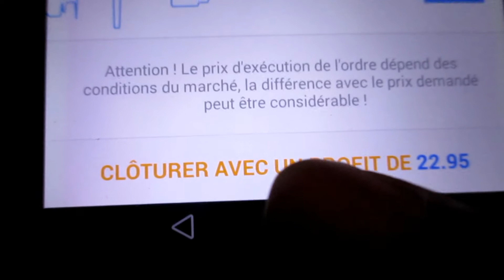TRADING AUTOMATIQUE - METATRADER 4 AVIS 🤑 ROBOT MT4 GRATUIT POUR GAGNER SUR LE FOREX 🎁🎁🎁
TRADING AUTOMATIQUE - METATRADER 4 AVIS 🤑 ROBOT MT4 GRATUIT POUR GAGNER SUR LE FOREX - JE T'OFFRE 3 GROS CADEAUX 🎁🎁🎁 - Pour En Savoir Plus Clique Sur Ce Lien ou tu auras accès à de nombreux robots de trading

Si Tu Veux Rejoindre Notre Trading Family Et Avoir Des Bots Au Prix D'un Menu MAXI Best-Of - Voici Le Lien:

Dans cette vidéo, je te parle de mes dernières recherches sur la création d'un expert advisor sous metatrader 4 que tu pourras, peut-être utiliser pour GAGNER DE L'ARGENT sur le FOREX 🤑🤑🤑 et ça que tu sois un TRADER DEBUTANT ou PAS !!!

🎁 Pour Avoir Des Pépites En Or Massif Au Sujet De METATRADER 4 🎁

🎁 Pour Récupérer Des Tonnes D'Indicateurs Qui Tourne Sous MT4 🎁

💲💲💲 Pour Apprendre A Dépouiller Le FOREX 💲💲💲

✅ Si Tu VEUX Savoir Mon HISTOIRE - Lis la SUITE ✅

Yo bro,

Ici Laurent

Avant de trouver une stratégie de trading et de créer un robot de trading fiable, rentable et efficace, j'ai galéré pendant des dizaines d'années. A 23 ans, j'avais plus de 25 000 euros de dettes, je n'avais même pas de quoi manger correctement.

Je me rappelle que le midi, je prenais un bol de lait avec 3 ou 4 tranches de pain de mie. Et pour mon dessert, je me contentais d'un simple verre d'oasis à l'orange.

Mais heureusement pour moi, j'avais choppé la PASSION du Trading et c'est grâce à mes rêves que j'ai pû tenir toutes ces années où mes seuls amis étaient les huissiers avec leurs lettres d'amour (des menaces).

Je me souviens aussi du banquier avec ces agios sur mon découvert qui devenait de plus en plus GRAND.

Ma situation était tellement critique que des idées noires me traversaient l'esprit. A cette époque j'étais sur Paris et le métro n'était pas très loin si tu vois où je veux en venir.

Aujourd'hui, j'ai transformé ces DOULEURS en carburant !

Et c'est comme ça que j'ai pu m'endurcir et marcher droit devant vers mes rêves. Pour y arriver, j'ai tout misé sur ma PASSION - LE TRADING.

Je parle TRADING, je mange TRADING et je respire TRADING !

Je suis déterminé à devenir un Trader Multi Millionnaire !

Et toi aussi, DEVENIR MILLIONNAIRE, doit être ta priorité parce que dans ce GAME, il n'y a pas de place pour les petits joueurs.

Plus tu viseras HAUT et plus tu passeras à l'ACTION MASSIVEMENT pour avoir des RESULTATS de ouf !

J'ai créé cette chaîne Youtube pour toi et tous les autres Forex Brotherz afin que tu puisses garder LA MOTIVATION.

Si tu recherches une méthode de trading (scalping, daytrading ou swing trading) alors, CLIQUE sur ce lien:

metatrader 4 mt4 mql4 meilleure plateforme de trading logiciel robot de trading automatique avis expert advisor metatrader mt4 point pivot macd rsi stochastique bandes de bollinger trix moyennes mobiles centre de gravité de belkhayate ichimoku renko camarilla support et resistance point parabolic sar fractal williams alligator accelerator qqe bougies japonaises chandeliers price action ete tendance indicateur forex mt4 gratuit metadrader mt5 comment utiliser l'indicateur rsi mt4 forex trading